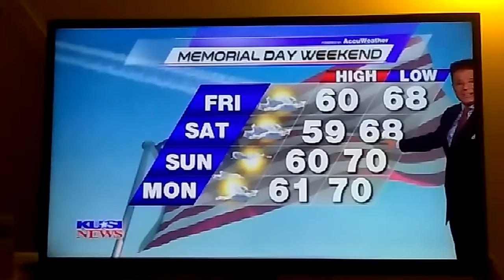Is a meteorologist near you calling Chemtrails clouds?... eerily familiar background in news...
San Diego CA US